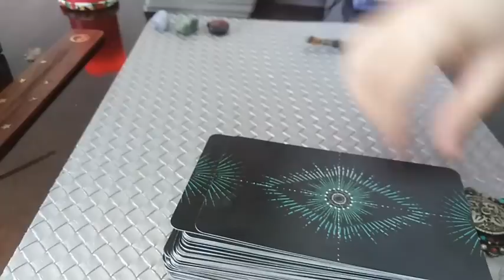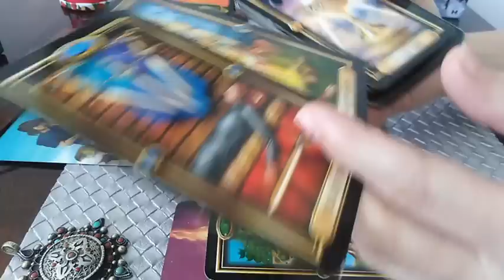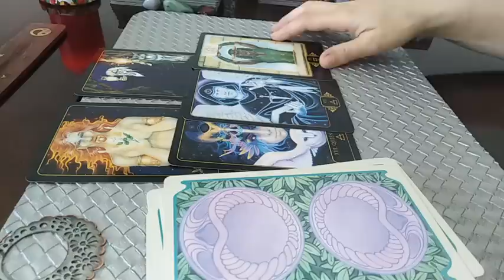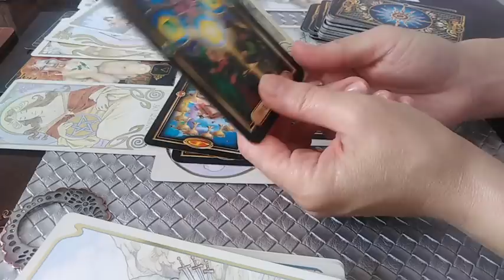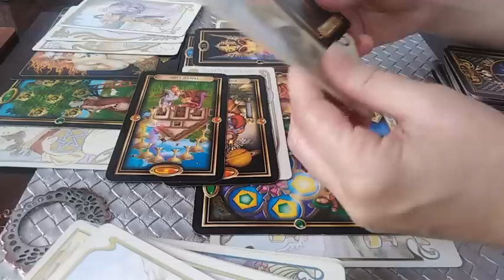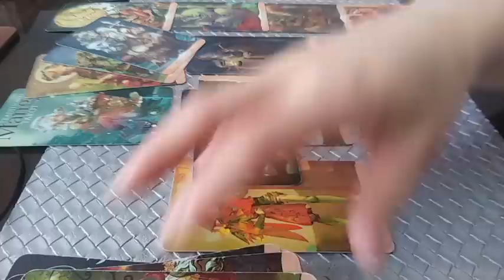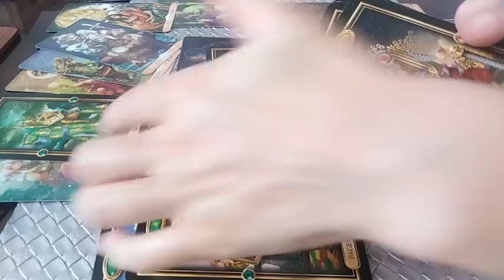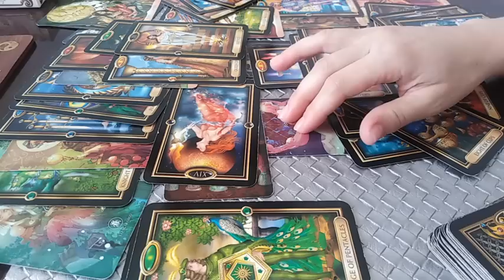IULIE 2022 - ETALAREA VOASTRA GENERALA - LA ALEGERE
INTRO - 0:00
NR 1 - CRUCEA PERSANA - 0:51
NR 2 - CERCEL FLORAL - 36:44
NR 3 - PASAREA PHOENIX - 1:27:10
Etalari/ Energii GRELE ... !
Va astept.